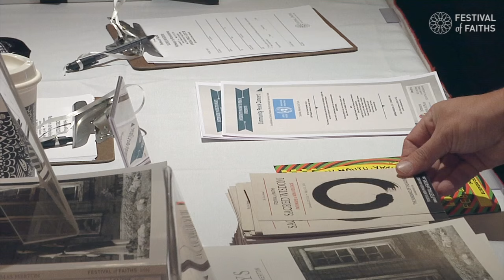Kentucky Voices Nonviolence Panel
"Kentucky Voices Exploring SACRED WISDOM and Pathways to Nonviolence"
January 30 2016, Brown Theatre, Louisville, KY.

TABLE of CONTENTS: (Jump to anywhere you like in the program)

00:18 Misty Mountain String Band
01:07 Hannah Drake ’Feast of Faiths’ Poem
04:23 Sarah Reed Harris - Welcome & 2016 Festival of Faiths launch
07:56 Mayor Greg Fischer - Introductory remarks
12:59 Zen Master Dae Gak - What is an ENSO?
19:13 Hannah Drake ‘Sacred Wisdom of Love’ poem
23:32 Jean West - Panel introduction
24:54 Congressman John Yarmuth - Sacred Wisdom & Nonviolence
30:04 Brian Yanofchick - Sacred Wisdom & Nonviolence
36:47 Sadiqa Reynolds - Sacred Wisdom & Nonviolence
47:00 Christy Lee Brown - Sacred Wisdom & Nonviolence
53:15 Rimsha Nazeer - Question from youth representative
59:08 Jacques Barzun - Question from youth representative
01:06:54 Kaleea Orr - Question from youth representative

The Center for Interfaith Relations' second annual Thomas Merton birthday celebration event. "Kentucky Voices Exploring Sacred Wisdom and Pathways to Nonviolence" was a morning of bluegrass music from The Misty Mountain String Band, spoken word poetry by Hannah Drake, calligraphy by Zen Master Dae Gak and TED-style talks and an insightful panel conversation with prominent Kentucky voices on issues of pressing concern to our community.

Speakers:
Congressman John Yarmuth;
Christina Lee Brown, founder of the Institute for Healthy Air, Water and Soil as well as the Center for Interfaith Relations;
Sadiqa Reynolds, president of the Louisville Urban League;
Brian Yanofchick, senior vice president of mission at Kentucky One who is actively involved in violence protection efforts for spouses and teens.
Moderator: Jean West, Broadcaster, Producer & Host.

They all share their personal journeys and how their faith informs and sustains the work to which they are called.  This will be followed by a panel discussion moderated by Jean West and questions from local youth.

Also participating on stage were Louisville Mayor Greg Fischer, Honorary Chair of the 2016 Festival of Faiths; Hannah Drake, local spoken word artist and member of Roots and Wings; and Dae Gak, Abbot and guiding teacher at the Furnace Mountain Zen Retreat Center in Kentucky.

FESTIVAL of FAITHS 2016 - Louisville, KY · May 17 – 21

A FIVE-DAY FESTIVAL of music, poetry, film, art and dialogue with internationally renowned spiritual leaders, thinkers and practitioners.

The 2016 Festival of Faiths will explore how different spiritual traditions, teachers and practitioners address violence, heal our wounds and teach active commitment to nurturing peace in ourselves and in the world.

"The peace produced by grace is a spiritual stability too deep for violence – it is unshakeable.”- Thomas Merton